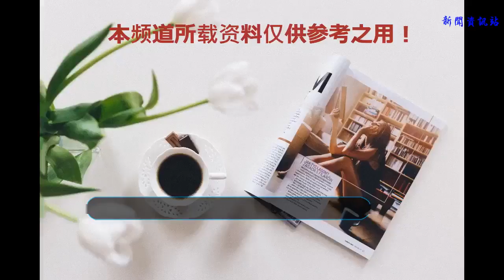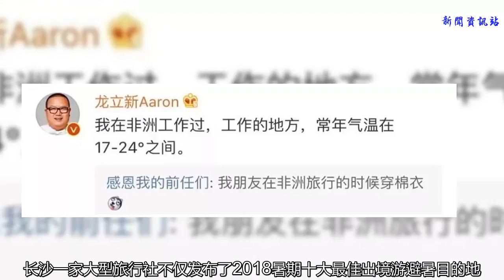不是段子！大批中國游客為避暑“逃”到非洲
注意，大批中國人正逃往非洲避暑！
又想騙我去非洲。
“很多人認為非洲現在巨熱，當我們到達肯尼亞時，小伙伴們驚呆了!非洲一點都不熱，相反非常涼快，去非洲避暑真不是"段子"。”
受不了高溫炙烤，湖南人楊帆約上4位廣西好友去國外避暑，還不忘在微信朋友圈調侃一番。
入夏以來，中國大部分地區“炎值”爆表，開啟“火爐”模式，紛紛拉響高溫預警，部分地區最高溫甚至超過40攝氏度。高溫讓耐不住炙烤的中國游客“逃往”境外避暑。

中國旅游研究院與中國最大的在線旅游公司和出境游服務商攜程旅游大數據聯合實驗室，近日共同發布的《2018年暑期旅游大數據預測報告》顯示，避暑成為中國游客暑期出游的主要動機之一。
記者在湖南長沙走訪多家旅行社了解到，6月至9月是出境避暑游高峰期。中國游客最青睞的出境避暑游目的地是東南亞海島與南半球國家，“反季節旅游”受熱捧，非洲成為中國游客避暑旅游地的“黑馬”。
在長沙天心區一建筑公司上班的周斌正在規劃家庭境外避暑游。“太熱了，家里空調一天到晚沒停過，提前休年假出去避暑。”周斌計劃帶孩子前往非洲看動物世界。
另一些想要遠離高溫但經濟條件有限的中國游客則選擇甘肅、青海、寧夏、內蒙古等夏季氣溫偏低的中國國內城市納涼。

湖南某國際旅行社出境游負責人尚靜表示，進入暑假的中國學生群體及家庭是境外避暑游的主力。高溫催生了“熱經濟”，眾多旅行社和旅游服務商相繼推出各種避暑游產品。
長沙一家大型旅行社不僅發布了2018暑期十大最佳出境游避暑目的地，還聯合上海某旅行社準備增開境外避暑游包機和專列。“我們積累了很多境外避暑熱門地的旅游資源，以應對迅速增長的客流。”該旅行社品牌發展部負責人黃靜說，今年暑期去非洲避暑的中國游客是往年的兩倍。
中國旅游研究院今年6月27日發布的《中國出境旅游發展年度報告2018》稱，預計未來5年，中國出境旅游市場還會有5%左右的復合增長率;到2020年，每年將有1.57億國民走出國門，到世界各地去旅行。
“經濟增長是中國游客出境游的主要因素。”湖南旅游界資深人士郭湘敏表示，從目的地消費行為上看，中國游客最青睞的是避寒、避暑等旅游體驗。

網友看后表示